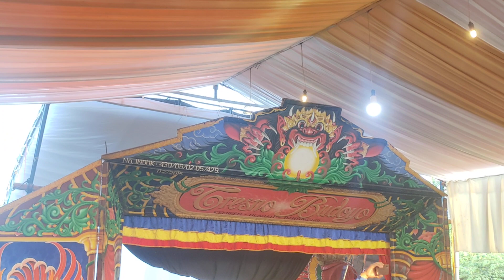macan macanan barong kemiren live jopuro